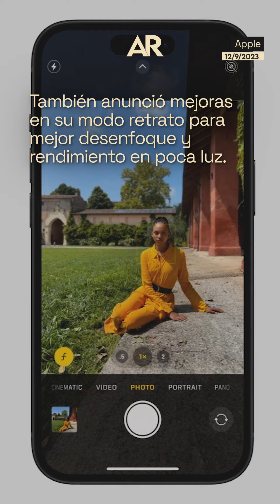Apple presenta el nuevo iPhone 15, el primero con puerto USB-C